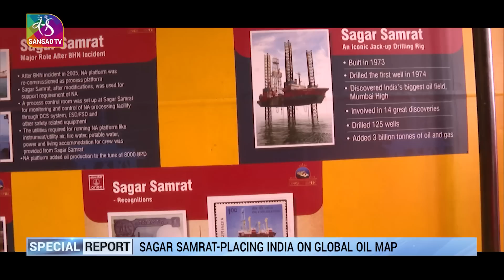Sansad TV Special Report: Sagar Samrat- Placing India on Global Oil Map | 12 February, 2023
Since inception in the 1970’s … Sagar Samrat has been shaping India’s oil fortunes by not only putting the nation on the global oil map…. But also drilling almost 125 wells … The drillship has been so far involved in 14 key offshore oil and gas discoveries in India. With its unparalleled use in investigation and scientific drills in hydrocarbon exploration … Sagar Samrat is a fine testament to India’s vision and determination to be self-reliant in producing its own oil.

Reporter- Kriti Mishra
Video Editor- Chandan
Camera- Juniad

Music Courtesy: War Orchestraman
                          : Epic Cinematic Inspiring Trailer Alex Che